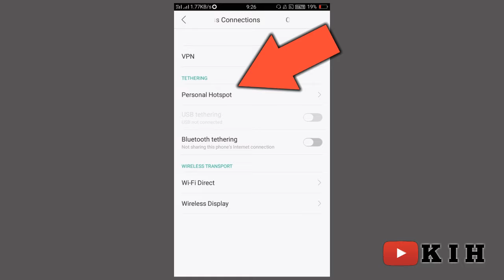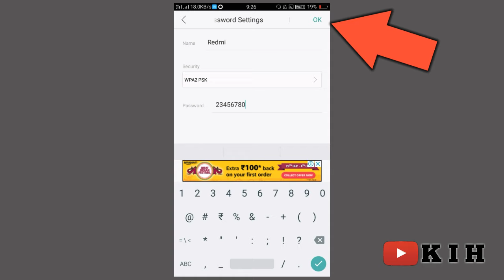Hotspot Ka Password Kaise Change Kare | Hotspot Ka Password Kaise Change Karte Hain